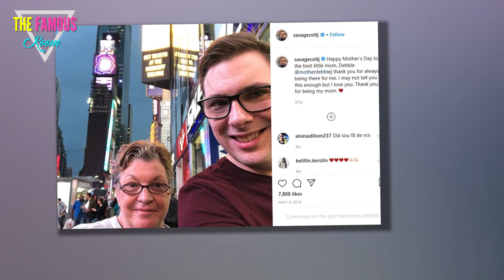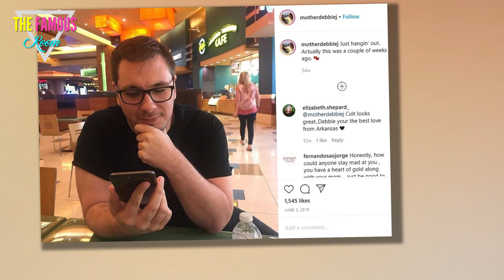Colt Johnson New Job Reveal On The Single Life Surprises - 90 Day Fiancé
After a recent observation, I learned that the sad Colt Johnson of 90 Day Fiancé had a new job, which shocked me.

I first started watching Colt when he was getting ready to get married to a girl from Brazil, Larissa Lima. They were fighting with Las Vegas residents on various occasions, and she was arrested for it before the wedding. There were also two more arrests for domestic violence, after which Colt decided to divorce Larissa. After Larissa, Colt continued his relationship with another Brazilian woman, Jess Caroline, but cheated on her.